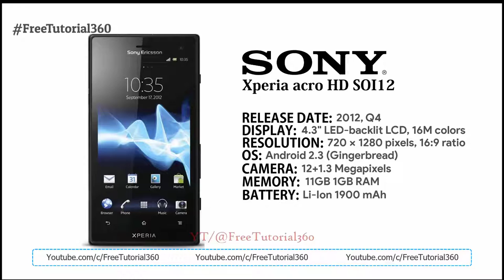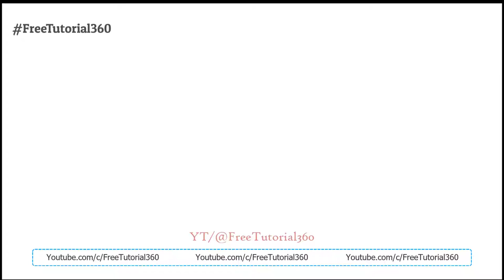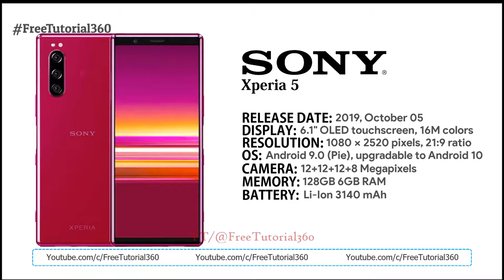Sony Xperia (Android) PHONES EVOLUTION, SPECIFICATION, FEATURES 2012-2020 || FreeTutorial360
Sony Mobile Communications Inc. is a multinational telecommunications company founded on October 1, 2001, as a joint venture between Sony and Ericsson, headquartered in Tokyo, Japan, and wholly-owned by Sony.